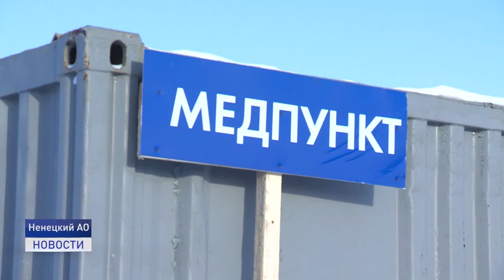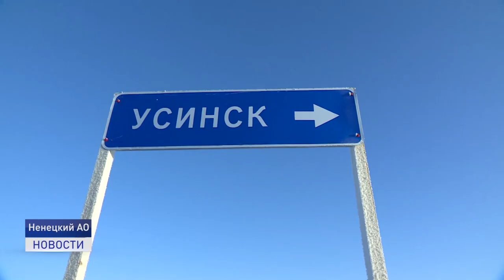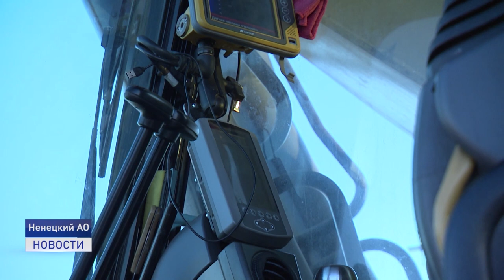ЗИМНИК НАРЬЯН-МАР - УСИНСК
Зимник Нарьян-Мар - Усинск в хорошем состоянии. В этом убедились представители власти, которые проинспектировали временную трассу, а также побывали на одном из участков строящейся дороги.